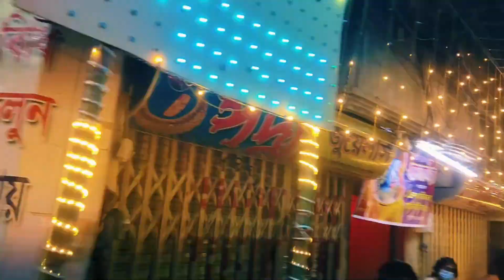Puran Dhaka পুরান ঢাকার আনন্দ